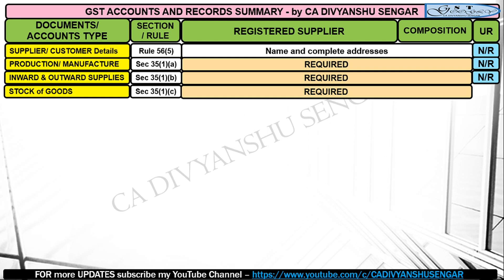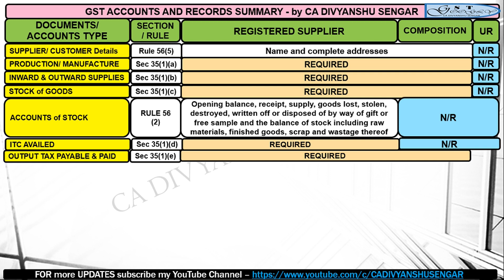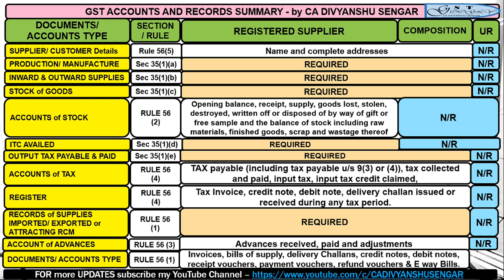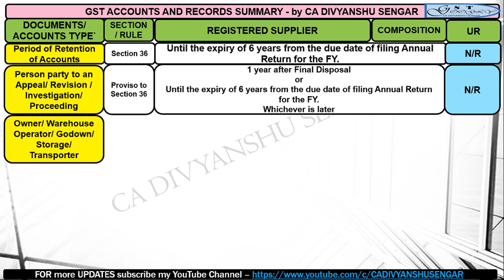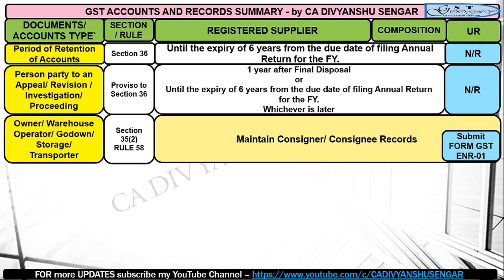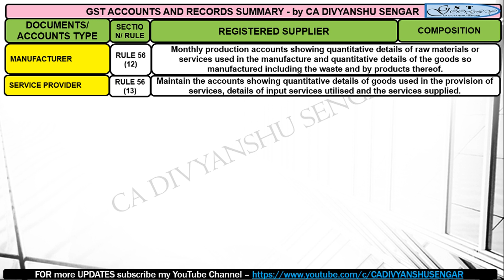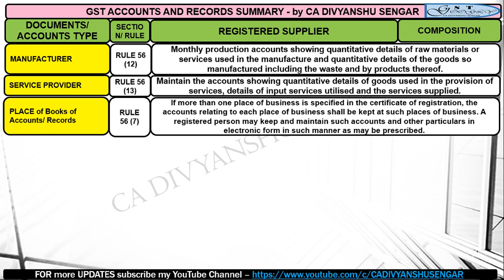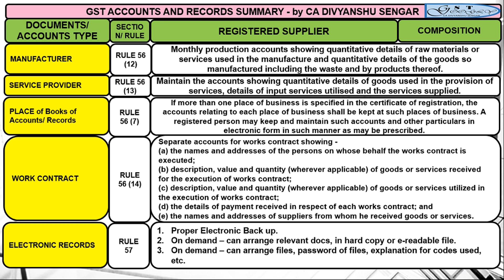GST ACCOUNTS RECORDS SUMMARY & DOCUMENTATION, TIME PERIOD of BOOKS RETENTION*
GST ACCOUNTS & RECORDS SUMMARY plus DOCUMENTATION in less than 12 minutes.
PERIOD of RETENTION of BOOKS of ACCOUNTS in GOODS & SERVICE TAX
ACCOUNTS & RECORDS for MANUFACTURER, SERVICE PROVIDER, WORK CONTRACTOR, etc
BOOKS of ACCOUNTS to be maintained by REGULAR/ NORMAL REGISTERED PERSON, COMPOSITION DEALER, UNREGISTERED DEALER/ SUPPLIER,
GST Provisions if Books maintained in Electronic Mode, Backup etc
RECORDS for Owner/ Warehouse Operator/ Godown/ Storage/ Transporter
CORRECTION/ RECTIFICATION of Books, Records, ACCOUNTS in GST, Detailed & Simple Language Explanation, in HINDI

GST related other important topics VIDEOS Link -

DEMO GST TRAN 2 FORM to be filed - Input Credit on Closing Stock (Invoice not available)

DEMO How to fill GST TRAN - 1, Form for carry forward of Inputs (existing law) to GST

Important Things to do before 1st July for GST - Complete Checklist, ARE WE READY FOR GST

GST Provisions on FREE SUPPLY, फ्री सप्लाई का क्या होगा GST में, क्या टैक्स देना होगा?